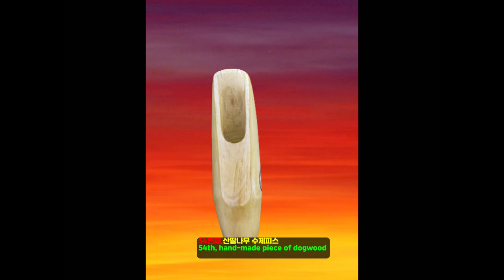색소폰마우스피스 제작 및 시연 영상입니다.This is a video of saxophone mouthpiece production and demonstration.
54번째 나무수제  마우스 피스  만들기 및
시연  영상 입니다.

수종 : 산딸 나무
공구:전동드릴,낫,톱,칼,대패,사포

The 54th one is to make a hand-made mouse piece.
It's a demonstration video.

Tree species: raspberry tree
Tool: Electric drill, sickle, saw, knife, plane, sandpaper